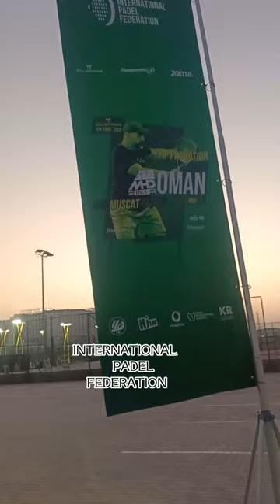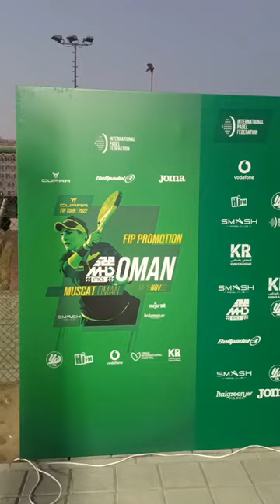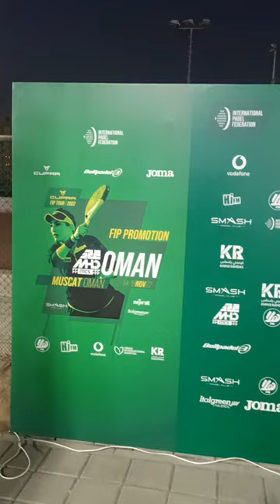I met A Professional Tennis Player in Oman